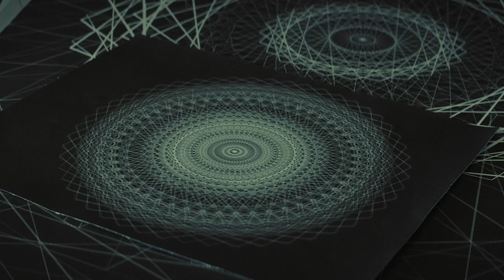The Cellar: AMC+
Keira Woods' (Elisha Cuthbert) daughter mysteriously vanishes in the cellar of their new house. She soon discovers there is an ancient and powerful entity controlling their home that she will have to face or risk losing her family's souls forever.